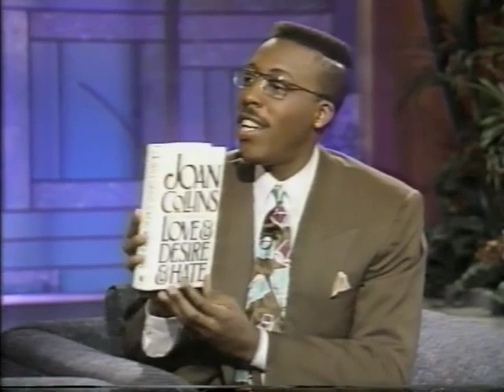Joan Collins appearance on the Arsenio Hall Show Part 2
Joan dressed in a beautiful sequined top, and she's promoting her brand new book.  She explained the difference between talk shows in England and those in the United States.